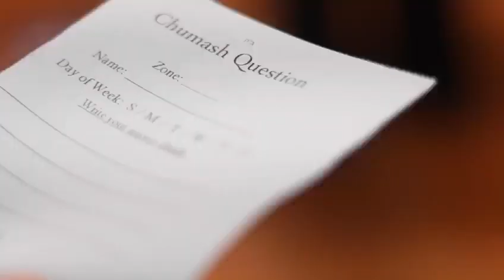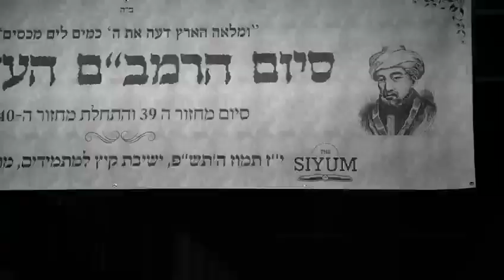YSP in Action